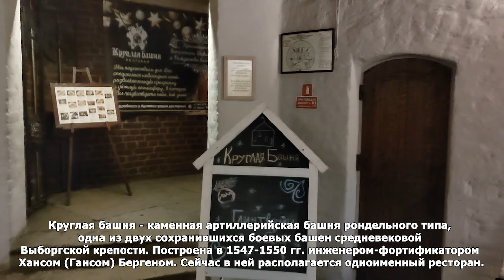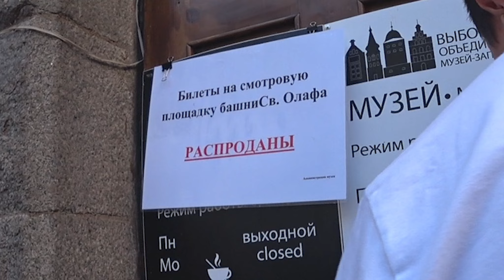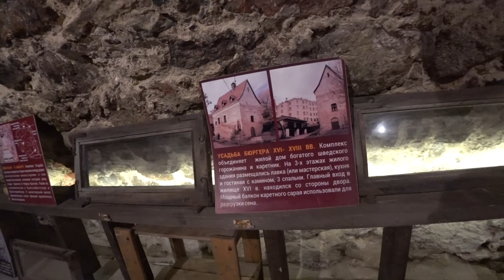Достопримечательности Выборга зимой и летом. Город, который нужно посетить. Просто необходимо.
Выборге я был уже раз пять, наверное…
А снять полноценный фильм об этом городе как-то не получалось. Но это дело поправимое. Когда-нибудь обязательно получится. Надо. Потому что здесь средневековье сохранилось как нигде боле…
А пока предлагаю вам экспресс-обзор. 10 достопримечательностей за 10 минут! Если вы живете в Санкт-Петербурге, то сможете увидеть их все за один день, приехав сюда на электричке. Итак, в этом видео вы увидите:
00:04 Круглая башня - каменная артиллерийская башня рондельного типа, одна из двух боевых башен средневековой Выборгской крепости. Построена в 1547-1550 гг. инженером-фортификатором Хансом (Гансом) Бергеном. В 1470-х годах город, выросший на полуострове к востоку от Выборгского замка, был обнесён каменной стеной длиной около 2 км. Стена включала в себя 10 башен. Однако совершенствование артиллерии и методов борьбы с крепостями потребовало усиления обороны и была построена приземистая мощная башня-рондель, вынесенная перед фронтом городской стены на 17 м для ведения анфиладного артиллерийского огня.
01:16 Костёл Гиацинта (Рыцарский дом) - готическое каменное здание на улице Водной Заставы, одно из самых древних зданий города. Временем строительства раннего объема готического здания прямоугольной формы из гранитных валунов и кирпича считается конец XVI - начало XVII вв.
02:12 (снаружи) и 09:03 (внутри) Усадьба бюргера - комплекс старинных зданий на углу Прогонной улицы (дом 7а) и улицы Водной Заставы (дом 5), средневековый памятник архитектуры. Состоит из трёхэтажного дома горожанина и двухэтажного каретника. От других построек сохранились фундаменты. Точная дата строительства усадьбы неизвестна; предположительно её относят к XVI-XVII вв.
02:31 «Гранитный дворец» - бывшее здание главной конторы фирмы «Хакман и К» в Выборге, построенное в 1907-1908 гг. по проекту архитекторов Уно Ульберга и Акселя Гюльдена в стиле национального романтизма. Здание, ставшее одним из наиболее известных памятников архитектуры в городе, получило повреждения во время советско-финских войн (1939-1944) и отремонтировано в послевоенные годы с отступлениями от первоначального проекта.
03:10 Выборгская ратуша - здание в центре города, где традиционно заседали органы местного самоуправления. Первая ратуша была деревянной и сгорела в 1628 г. Это здание было построено в 1643 г.
03:21 Башня Святого Олафа - главная башня Выборгского замка, первое сооружение Выборга. Единственный на территории России средневековый донжон, перестроенный в XVI в. в артиллерийскую башню. В XVIII-XIX вв. служила главным флагштоком Выборгской крепости. Башня названа в честь святого Олафа - норвежского короля, активно боровшегося с язычеством и канонизированного церковью после гибели.
06:24 Старый кафедральный собор ныне сохранился лишь в руинах. Построен в XV в. и последовательно был католическим, лютеранским и православным. Первоначально церковь была деревянной и сгорела во время новгородской осады в 1411 г. С 1413 г. начинается восстановление храма в камне, а в 1418 г. он освящается во имя Пресвятой Девы Марии и святого Олафа… В настоящее время сохранились только стены собора и бывшая колокольня, известная как Часовая башня.
07:48 Дом горожанина - старинное жилое здание в центре Выборга на Крепостной улице (дом 13а), средневековый памятник архитектуры. И это самый старый жилой дом в России!!! Такие дома на территории России можно увидеть только в Выборге. Предположительная жата постройки - XVI в.
08:18 Дом купеческой гильдии Святого Духа - старинное здание в города на углу Выборгской улицы (дом 8) и улицы Новой Заставы, средневековый памятник архитектуры. Точная дата постройки дома неизвестна, но исследователи предположительно относят её к XIV в. Дом был частью средневековой купеческой усадьбы, включавшей жильё и хозяйственные постройки.
09:45 Выборгский рынок (ул. Северный Вал, 2) построен в 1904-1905 гг. по проекту архитектора Карла Хорд аф Сегерштадта (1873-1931). Здание выборгского рынка, открытого в 1906 г., стало важным элементом архитектурного ансамбля Рыночной площади, образованной на месте разобранной городской стены. В начале XX века рынок считался самым крупным в Скандинавии…